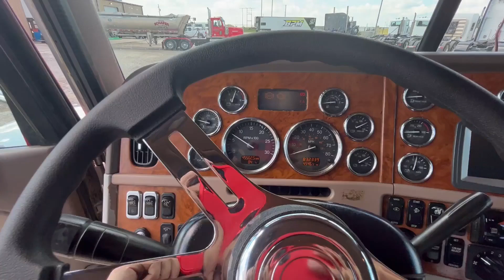2008 PETERBILT 389 For Sale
2008 Peterbilt 389 Flat Top, CAT-C15, Eaton 18-Speed, 12,000lb Front Axle. 38,000lb Rears, Double Line Wet Kit, Engine Brake, Locking Differential, Cruise, Heat/AC, Showing 832,339 Miles ***DELETED***